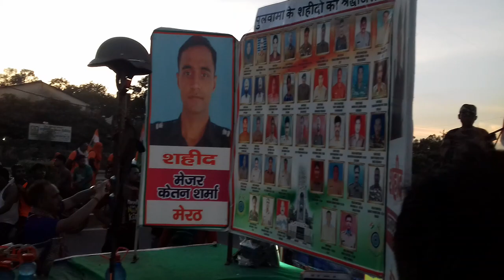शिवरात्रि pr Bhole gangajal leke aate h,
101 ft teranga